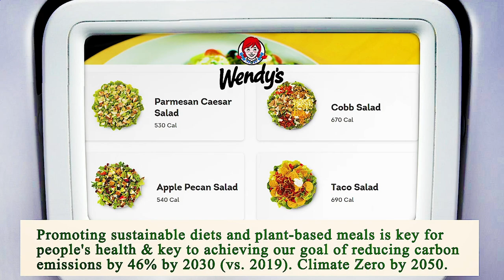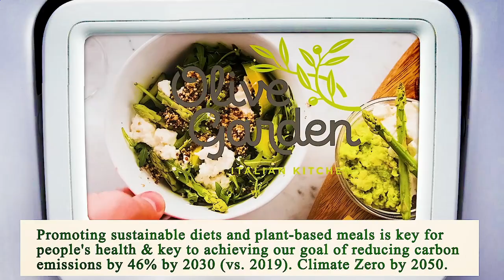Close to Me Restaurant - Close to Me Restaurants - Los Angeles 90018, Los Angeles County, CA, US